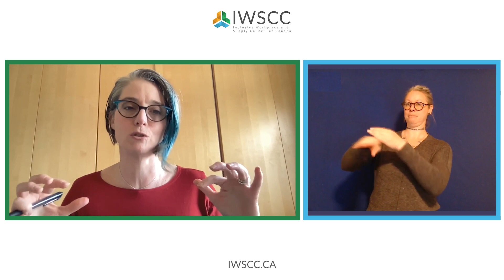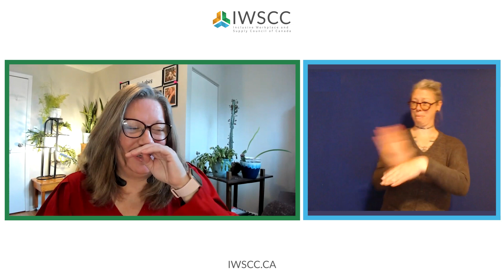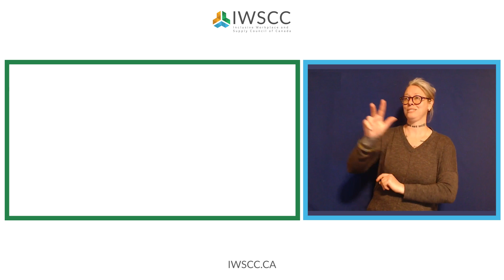Sharing Knowledge with Julie Caldwell and Tara Connelly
Deidre Guy talks with Tara Connelly and Julie Caldwell from Carleton University’s Accessibility Institute about accessibility research, the key to inclusive mindsets, and the strength of building communities.